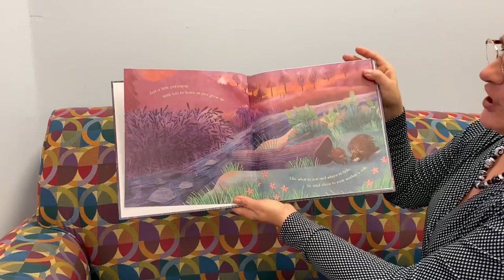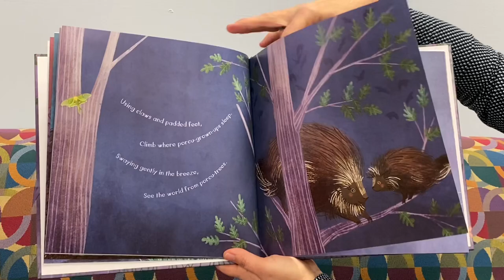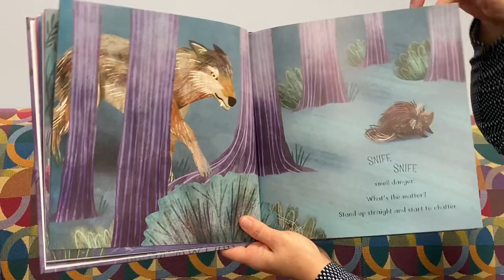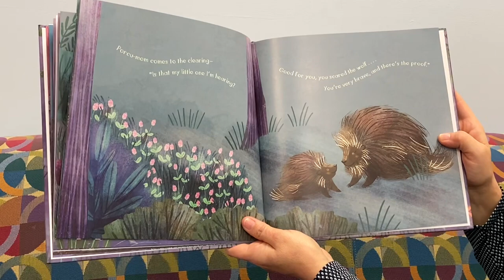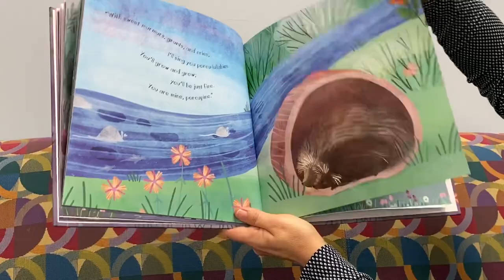Story Time Short with Mrs. Mary | You Are Mine, Porcupine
WHAT WE ARE ALL ABOUT:
The Brown Memorial Library was opened September 28,1935. The building was the former home of the Dr. W. G. Brown family. Their daughter, Miss Ann Brown, bequeathed it to the Village of Lewisburg for the specific use as a library upon her death in 1934. In her will, she gave the property and all of her family's books, numbering about 400,  to be used for a public library. The first librarian, Mrs. Charles Mumma, was paid $15.00 per month. The original, Flemish bond-style masonry building dates back to 1830 and has undergone remodeling projects in both the mid-1950's and 1974. An addition was added in 1989.  In 2014 a renovation project was completed to provide patrons with more space and amenities and transform the library into a community & educational meeting place.

Brown Memorial Library is a community center dedicated to providing a gathering place for residents to learn, explore, and relax.
In support of this, Brown Memorial Library is committed to:
Providing resources to satisfy community needs for popular materials and recreational reading;
Fostering personal growth and development;
Serving as a community gathering place and information source.